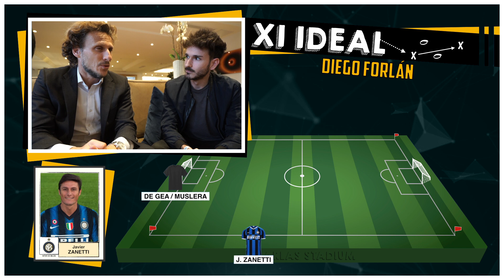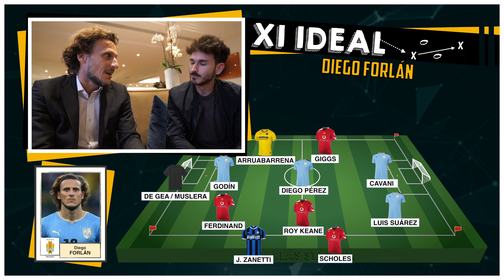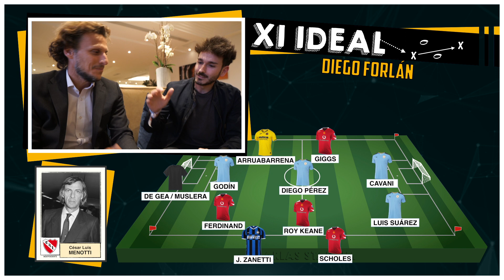EL 11 IDEAL DE DIEGO FORLÁN | Luis Suárez, Cavani, Giggs...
Diego Forlan elige su 11ideal de jugadores con los que ha compartido vestuario. LuisSuarez, De Gea... ¿Quién estará en el once?